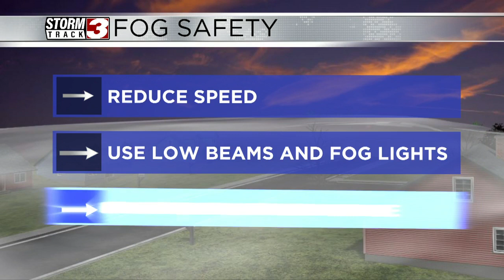Fog covers region, prompting safety tips when driving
StormTrack 3 Meteorologist Garrett Hamilton talks fog safety.